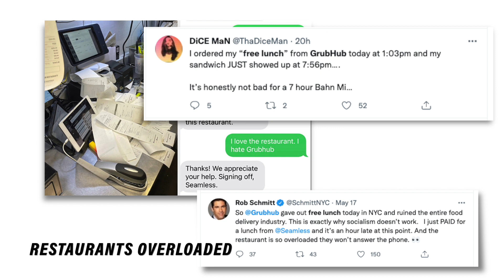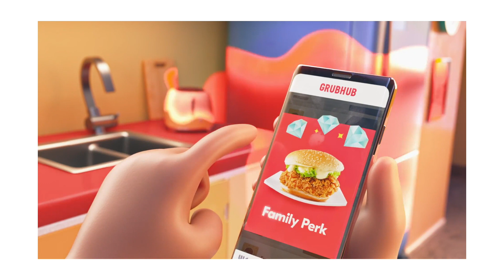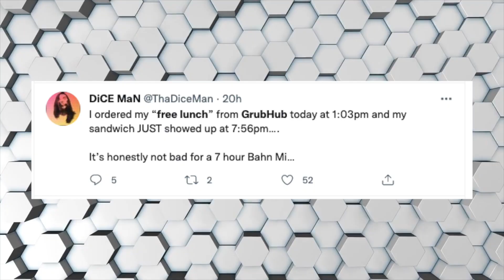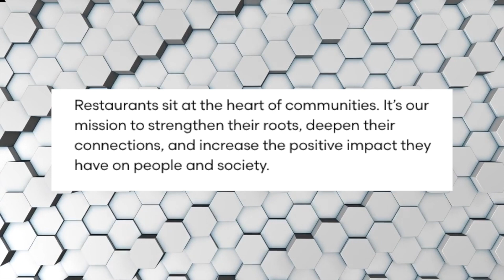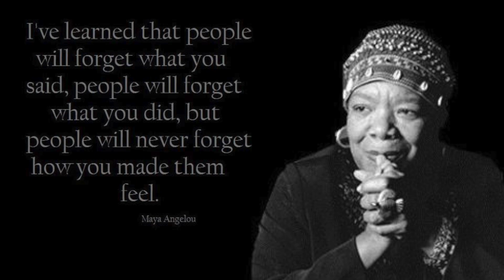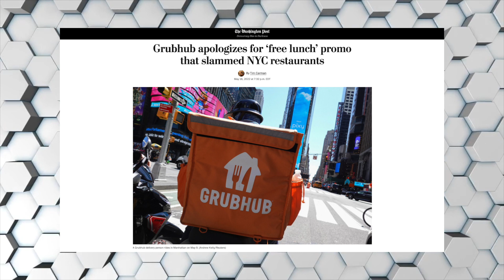GrubHub's Worst Day Ever - What Went Wrong?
If you’re an entrepreneur or business trying to market to your customers and make a mistake like this Grubhub, you could jeopardize your customer loyalty and ultimately your brand’s reputation.

In this video, you will learn about Grubhub's May 17th “FREE LUNCH” disaster that shook the food delivery industry in New York and why you should NEVER EVER EVER overpromise and under-deliver to your customers. You will also learn how to manage promises to your customers without jeopardizing your brand’s reputation.

Welcome to Brand it Like a Pro, I’m your brand guide Denis Boateng and this channel is all about the ins and outs of brands and the process of branding to help launch your ideas or business. Also let me know below in the comments what is your favorite food delivery service.

Grub hub, a pioneer of one of the first online Food delivery platforms, launched a marketing campaign with a HUGE promise by offering a “Free Lunch promo” in New York and of course it went haywire and was a complete and total disaster.

Now in terms of branding, your brand represents a promise to your customers. Make sure you know what yours is. May 17th’s event show the total opposite of Grubhub’s mission.  Your brand communicates to your customers what you stand for.

If you’re looking to rebrand or to start a brand from scratch, but need help so you stay true to who you are and learn how to make promises you can meet, then click the link below to get our free brand it like a pro branding roadmap to help Brand your business or idea like a pro!

The best brands make it a promise to their customers and uphold that promise. As a business, you may be good at getting customers in the door of your business. However, getting them to stick around and do return business is much more difficult. If you have customer loyalty problems like grubhub, your entire brand and reputation may be at stake. This is the time when branding can help you strategically align customer experience with your brand promise.

Strategic branding considers your customer’s journey with your company and will identify the most important touch points. Delivering a WOW experience whenever possible, will turn your customers into brand advocates. You will have a loyal base that will not only return but will recommend your business to their friends and family. or do the total opposite and un-recommend and tarnish your brand just by word of mouth. Which can happen at the speed of light now with the internet and social media.

If you're one of those businesses in New York or anywhere in the US now looking to do business elsewhere in terms of delivery platforms, DoorDash is a great option!

They are committed to helping you reopen your business, reach more and new customers in your area. They are not just for restaurants either. DoorDash helps you win business in your neighborhood. They are looking for Restaurants, grocery, alcohol, convenience, flower & even pet stores to register their business with DoorDash.

If  you want to learn more about branding and how you can use it to grow your influence or build a business be sure to click to watch the next video.